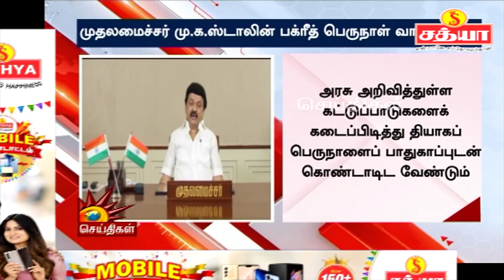CM Stalin பக்ரீத் பெருநாள் வாழ்த்து | Muslims Bakrid Festivel | TN Govt | Tamilnadu